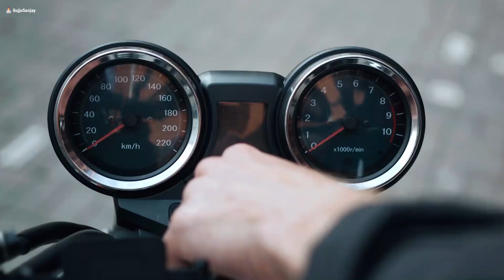દેરાળી ભાદરવી અમાસનો સૌથી મોટો મેળો સિદ્ધનાથ મહાદેવ | Bhadarvi No Melo Siddhnath Mahadev Padari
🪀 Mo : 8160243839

📢 My Secret:--

✔ My YouTube Studio Wallpaper
✔ Amazon basics laptop stand (black) :-
✔ My Laptop Lenovo Ideapad 520 Intel Core I5
✔ My Phone Poco F1
✔ My Mic Boya By M1
✔ Generic Lapel Lavalier Mic
Take a Special Note :- I have examined all the above products, but whenever you go through my link through the product page, first of all check all the details or else you will be responsible for any problem.

📢 Music Credit..